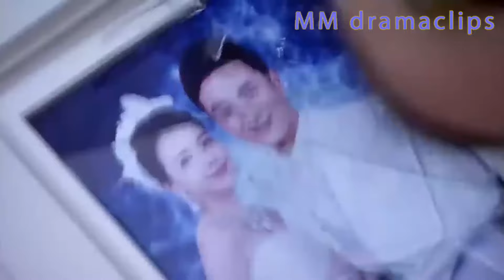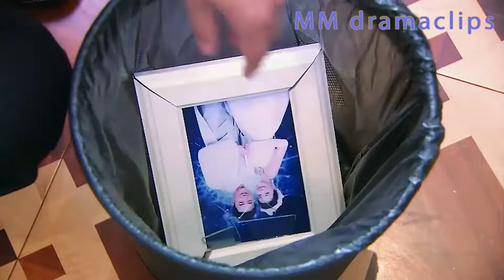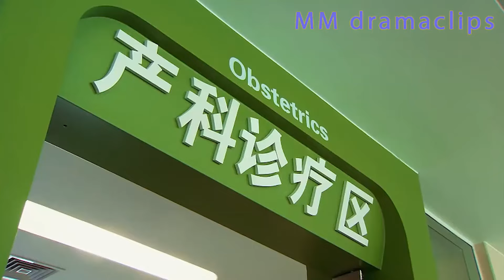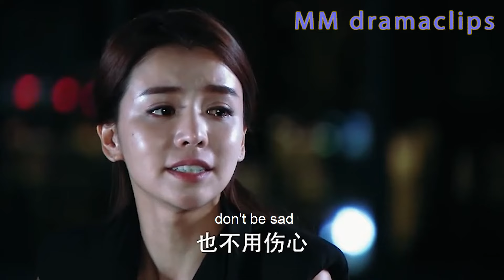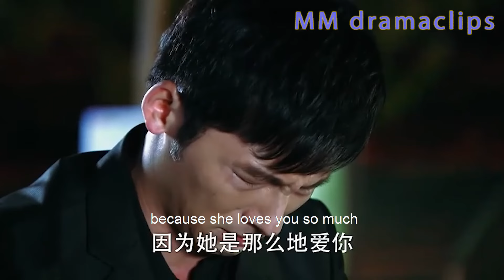妻子提前回家，竟意外發現出軌丈夫和嫂子的奸情，當場質問狗男女！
【TNL】